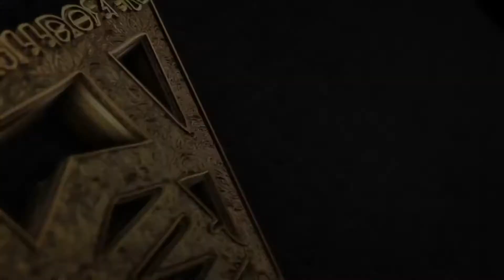Davido ft. Cardi b | Type Beat "Vulture" | DanceHall Instrumental | William Bulldozer